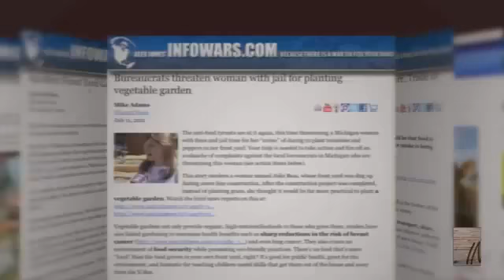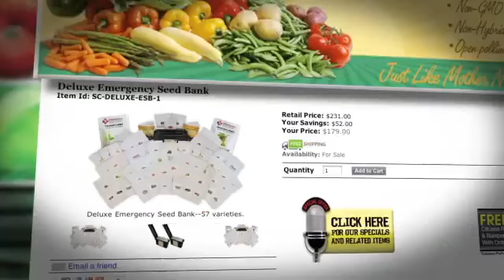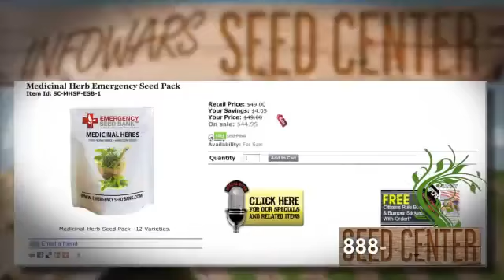David Icke: Bilderbergers Are Engineers of Illusion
Gerald Celente is a noted trend forecaster and publisher of the Trends Journal.